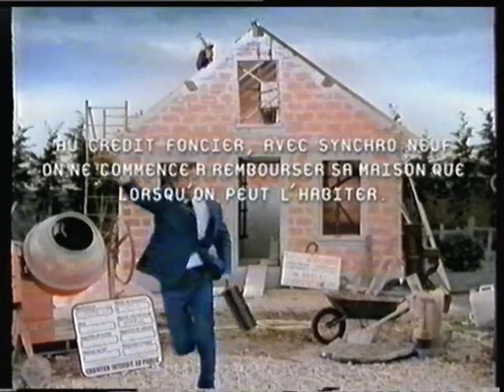France 2 - 8 Mai 1998 - Publicités (Partiel) + B.A. Demi-Finale Top14